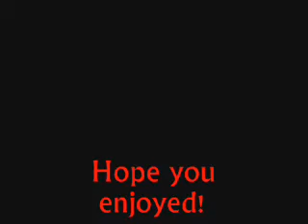Rey Mysterio - 619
Booyaka 619!!